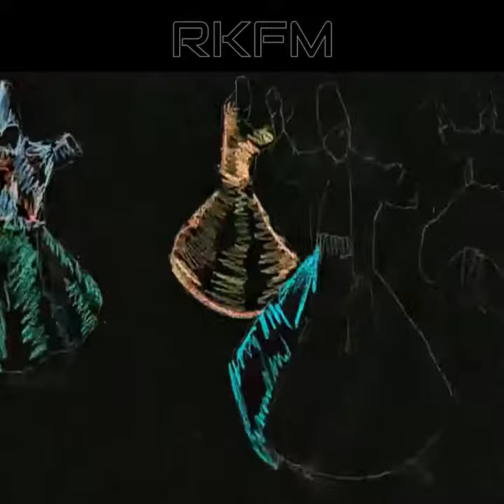Ghoom Charakhana | Najma Akhtar & Talvin Singh | Short Version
This short version of Ghoom Chrakhana is a cool fusion of classical Indian song.